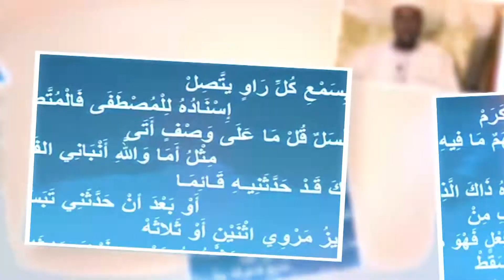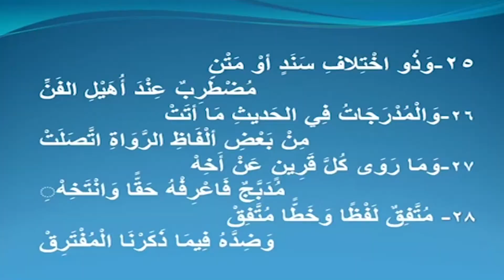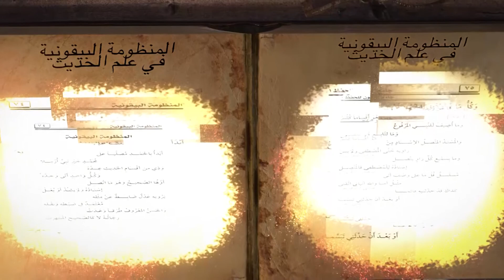Al Bayquniyya ا لمنظومة البيقونية 13 Hadith Moudraj - الحديث المدرج